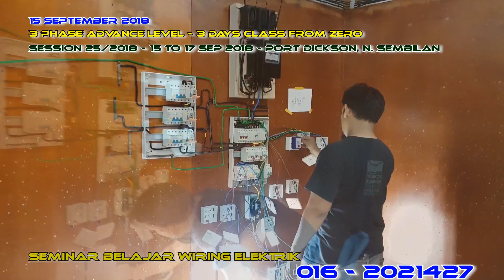PROFESSIONAL & PRIVATE ELECTRICAL WIRING CLASS - Session 25/2018 - 3 Phase Advance Level